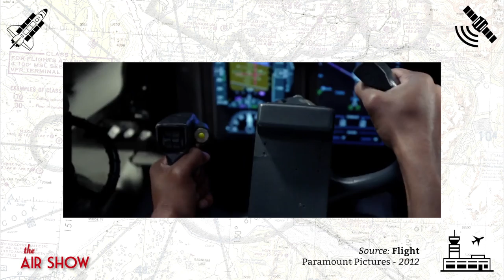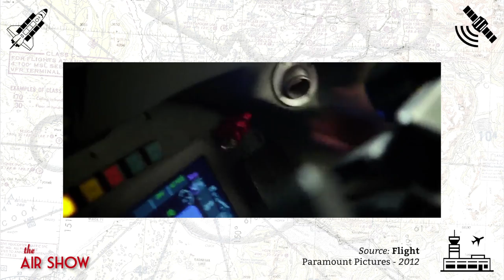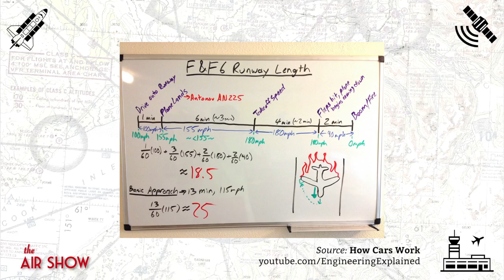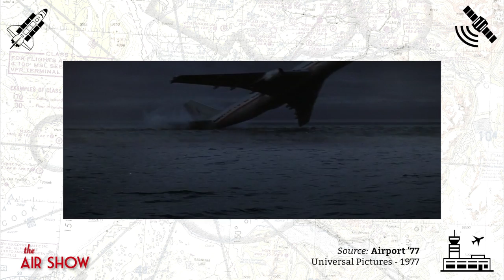Debunking Hollywood Airplane Crashes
In this episode, we take a look at some of Hollywood's flights of fancy...